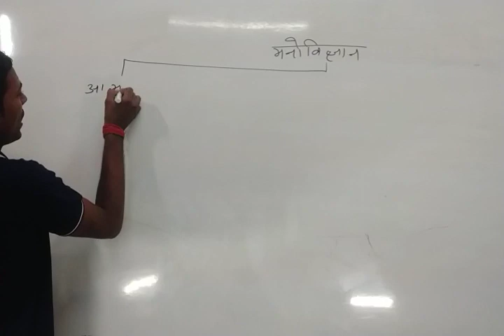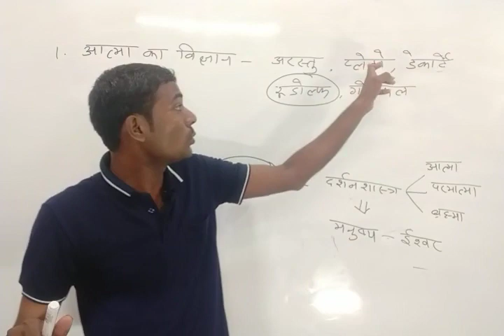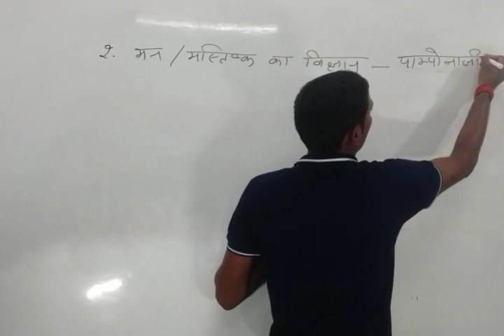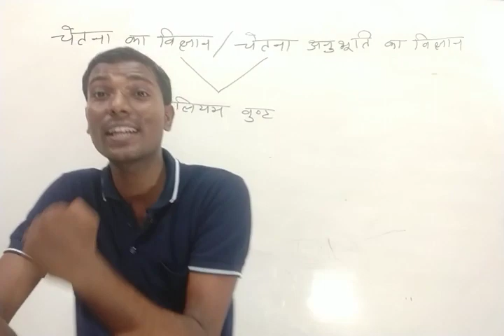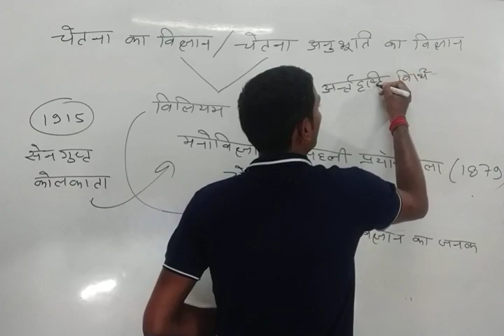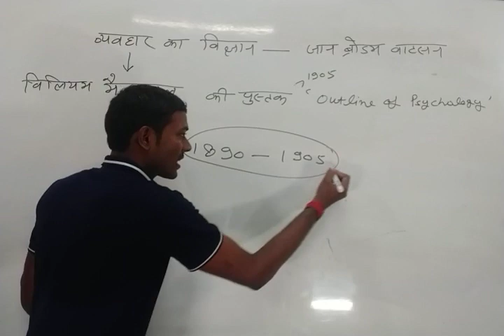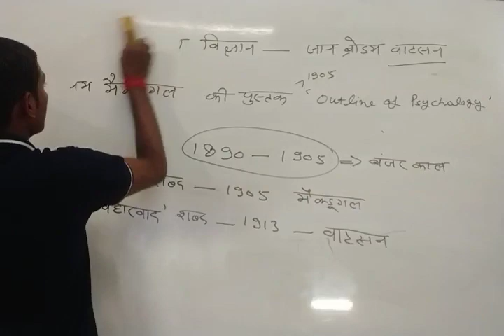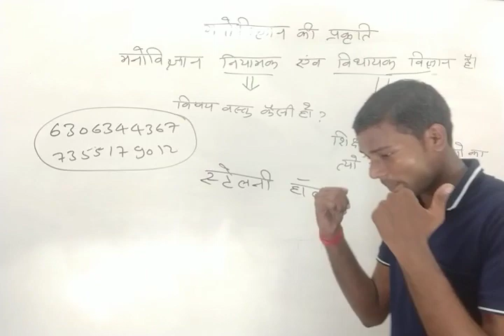मनोविज्ञान काक्रमिक विकास- आत्मा का विज्ञान, मन का विज्ञान, चेतना का विज्ञान और व्यवहार का विज्ञान